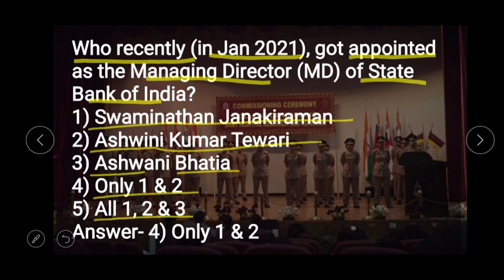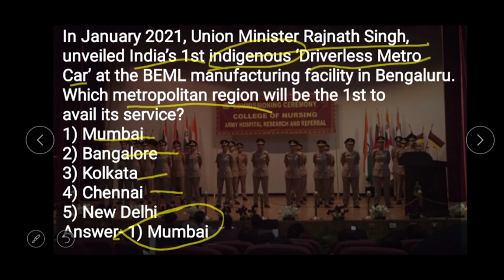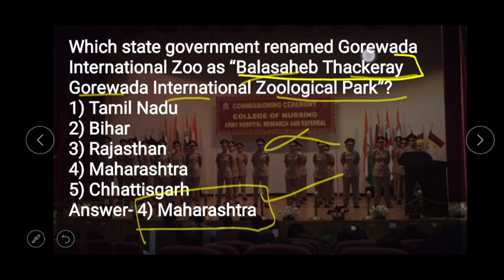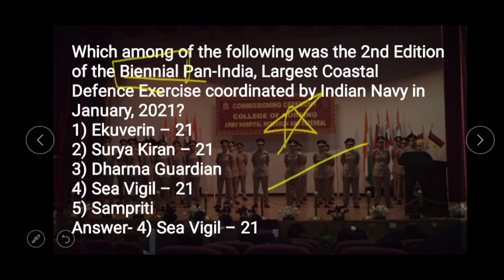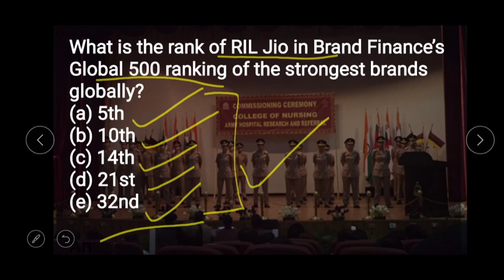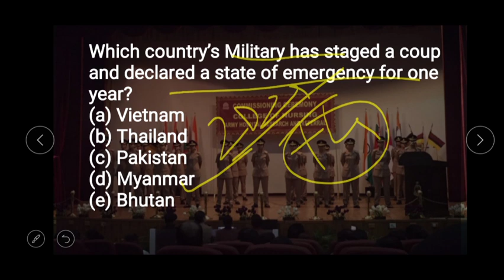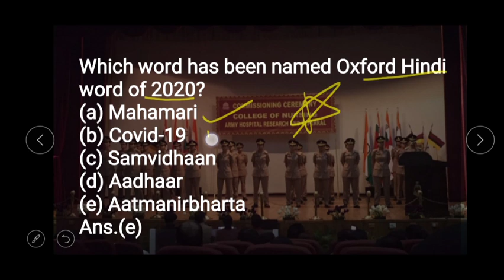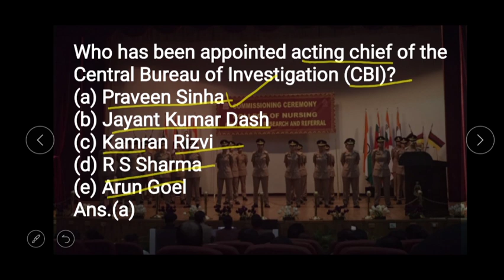MNS Mock Test /Current Affairs set-15 /Military Nursing Service